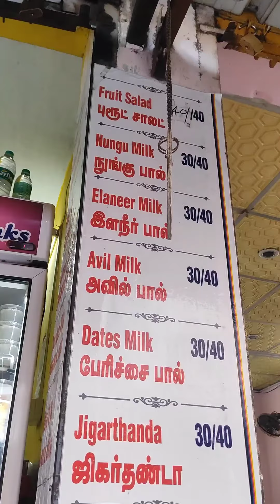HMR food😋 MotoVlog🏍️ | Danger⚠️ | Briyani | Italian Grape